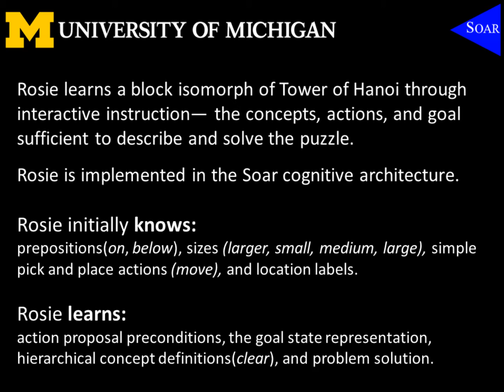Rosie learns Tower of Hanoi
Rosie, an interactive task learning robot built on the Soar cognitive architecture, learns the rules of a foam block Tower of Hanoi through situated interactive instruction and then solves the puzzle.